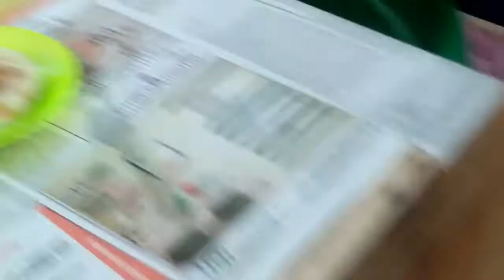bd food hand making vapa pitha //street food bd//stadium area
Vapa pitha is the most traditional food of Bangladesh .. It is eaten by all classes of people in winter .. Ingredients Rice powder, sweet, coconut .. 10 rupees per piece .. Very tasty to eat.